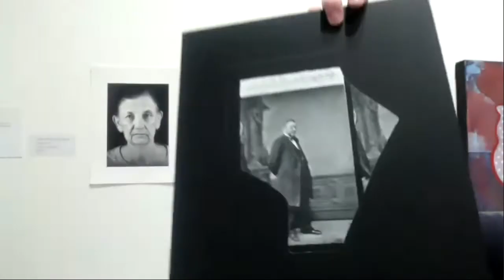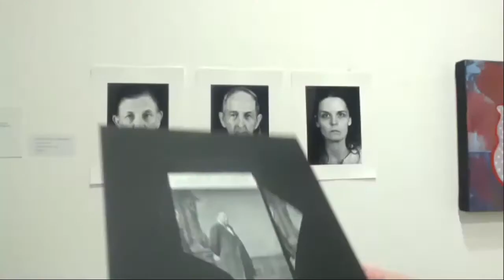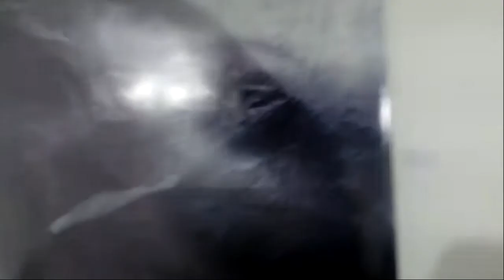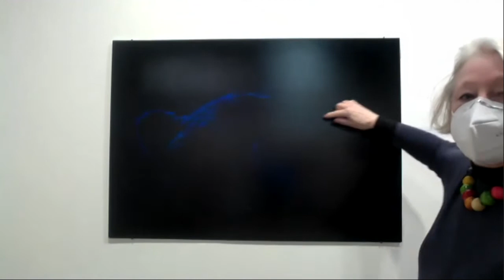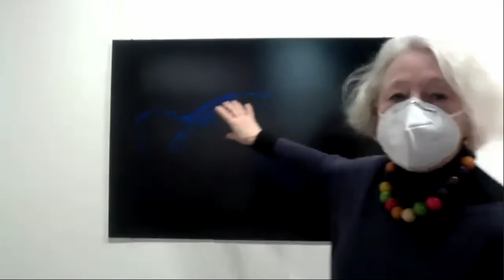Artist Talk for VESSEL | The Arts Center, Corvallis, OR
The five artists of VESSEL share more about their work in the show, and about the collaborative spirit that inspired the planning of this exhibit.
John Holdway
M. V. Moran
Alanna Risse
Rhonda Vanover
Brenda Whitehill-Schlenker